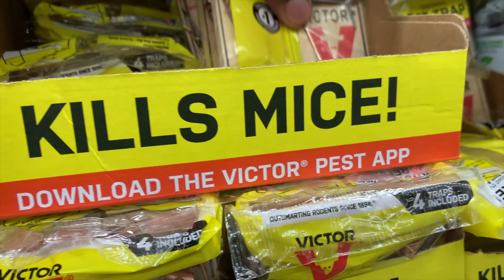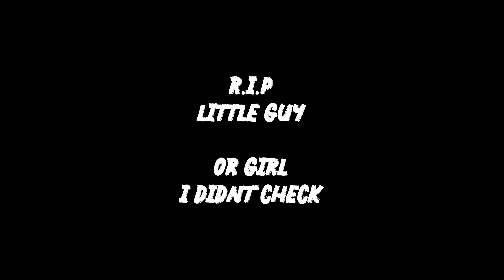Mouse In The House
Trying to get these mice out of my house.